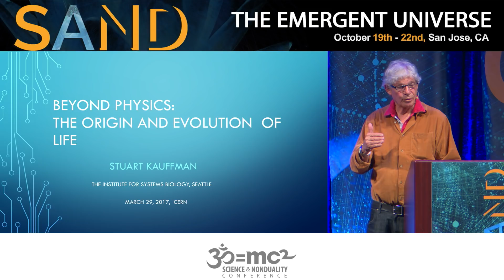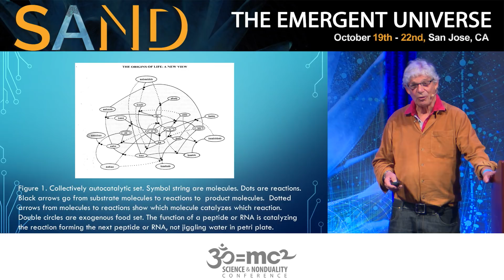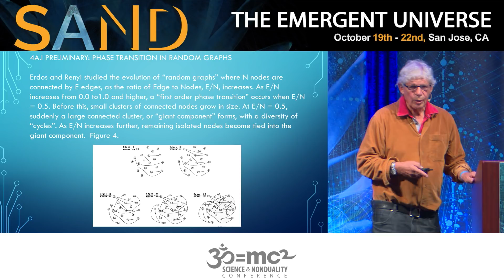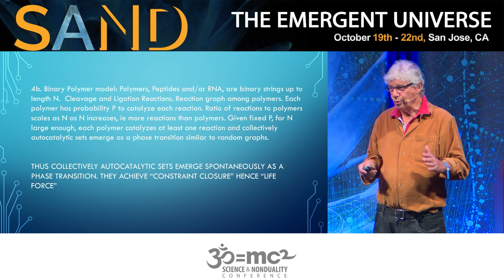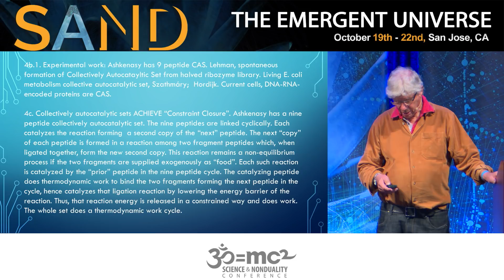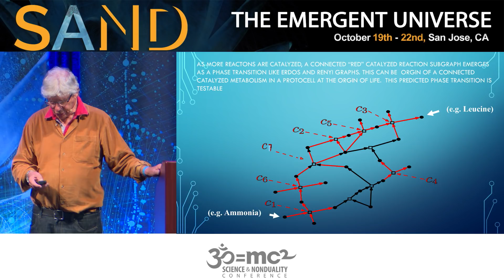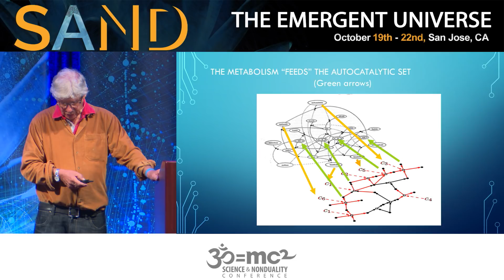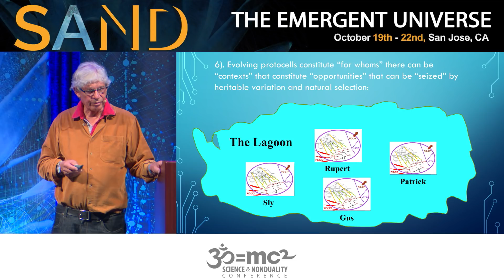The Emergence and Evolution of Life: Stuart Kauffman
Theoretical biologist Stuart Kauffman gives us a whirlwind tour of the cutting edge ideas and research that explores the molecular basis of the evolution of life. He describes how self-reproducing molecular systems emerge spontaneously with the help of autocatalytic sets, and declares that life cannot be predicted, and is absolutely beyond physics.

Science And NonDuality is a community inspired by timeless wisdom, informed by cutting-edge science, and grounded in personal experience. We come together in an openhearted exploration to further our individual and collective evolution. New ways of being emerge. We embody our interconnectedness and celebrate our humanity.